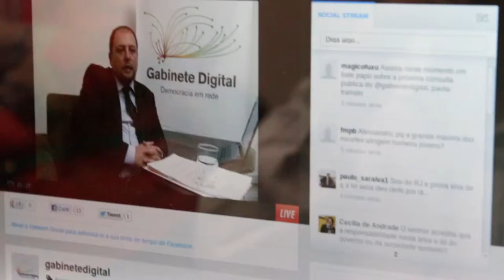Alessandro Barcellos participa de twitcam pelo Gabinete Digital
O Diretor-Presidente do DETRAN/RS, Alessandro Barcellos, comenta sua participação no bate-papo ao vivo sobre a Consulta Pública de Segurança no Trânsito, que será lançada no dia 9 de outubro.